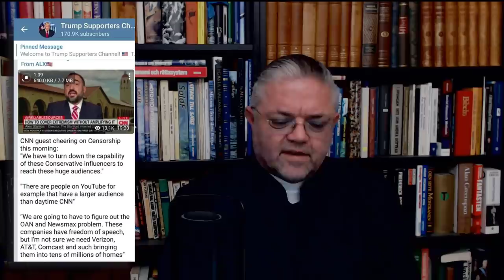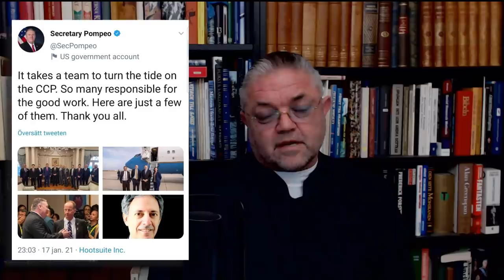Vårdkasarna är tända! - Carl Norberg 2021-01-18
De västerländska nationerna har byggt sina grundläggande rikedomar och samhällens välstånd på ett utnyttjande och en plundring av människor och resurser i resten av världen.

Dessa välstånd, frihet och strukturer i vårt samhälle, de har egentligen byggts på svält, rån, umbäranden och mord på miljoner och åter miljoner människor i världen, både historiskt och idag, även om detta med tiden har skett med en allmera omfattande förklädnad.

Det verkade för en tid för de flesta som att den "västerländska civilisationen" hade fungerat, om än så bara för väst. Vi såg i detta uppkomsten och framväxten av en vital medelklass, som har sitt ursprung i den industriella revolutionen, ur vilken vi också såg bildandet av "kärnfamiljen" som social relationsform

Medelklassen i väst växte i både välstånd, utbildning och tillgångar.

Medan de stora problemen i världen, och för majoriteten av världens människor, fortsatte att öka exponentiellt, så var det stora underliggande syftet med skapandet av medelklassen att underlätta utvecklingen av det massivt konsumistiska samhället. Funktionen för den mellersta och breda klassen i samhället blev att konsumera och inte nödvändigtvis bidra till att avgöra vilken riktning samhället skall ta. Medelklassen skall för marknadens och den enskilda vinstnyttans skull således hållas i en konsumistisk villfarelse om att en högre konsumtion leder till ett lyckligare själsligt tillstånd.

Trots detta lilla dolda uppsåt så var livet bra, eller åtminstone så det verkade det som så. Sålunda skulle folket i stort kan blunda och hållas bedövat från den smärta och för den svåra situationen som råder för världens majoritet av befolkningen. Detta som under årtionden framåt ifrån 1900-talets början, men de stora västerländska imperierna allt mer enade inom ramen för det USA-ledda Nato imperiet, alltså grovt har utvecklat sitt plundrande och utnyttjande av resten av världen.

Nya vägar för de kapitalistiska behovens expansion finns ju alltid och oundvikligen i sakens egen natur, alltså mer pengar att tjäna mer tillgångar att äga, mer makt att förfoga över. Som en del av denna process, så var det alltså tvunget att klasstrukturen omorganiserades, vilket innebar att medelklassen skulle tvingas till att genomgå en utveckling eller metamorfos om man hellre vill uttrycka det så.

Under de senaste årtiondena har därför medelklassen istället blivit tvungen att överleva på skulden, eftersom detta är motvärdet och värdebäraren till all skapad valuta. Så för att upprätthålla bilden av medelklassen, och vidare att upprätthålla funktionerna för medelklassen (dvs att konsumera), så behövde medelklassen tillgång till krediter och var därför tvungen att stiga in i en klass av skulder.

Nu när världen just på grund av detta genomgår snabba sociala, politiska och ekonomiska förändringar har medelklassen således blivit dödsdömd i det rådande systemet, eller möjligen systemet dödsdömt till den rådande medelklassen om det politiska uppvaknandet och varseblivningen inte uteblir.

Samtidigt som skuldkrisen tar världens nationer till träldom i skuld, så kommer medelklassen i västvärlden att förlora sin tillgång till krediter, och istället tvingas till att betala av sina skulder. Samtidigt som nationer omfattas och drabbas av en skuldkris, så kommer medelklassens kollaps med denna kris.

En klass byggd, stående och upprätthållen på skuld är givetvis inte hållbar i längden, eftersom antingen så måste ju skulden kunna betalas av vilket på sikt skulle eliminera klassen ifråga, eller så betalas ju inte skulden och då försvinner ju skuldens värde. Vi går nu därför in i en period av snabb klassförändring i global skala.

Den hägring av en medelklass som stadigt växer är på väg att försvinna samtidigt som våra ögon anpassar sig till verkligheten i vår miljö. Imperialismen som vi blundade för i utlandet, är på väg att komma hem, vad vi gör utomlands, kommer hem till sist. Medelklassen är nu på god väg att inom kort tvingas till att inse den verkliga kostnaden för konsumtionssamhället, inte minst här i Sverige med världens mest privatskuldsatta befolkning.

Stöd oss:
SWISH: 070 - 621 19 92 (mottagare Sofia S)